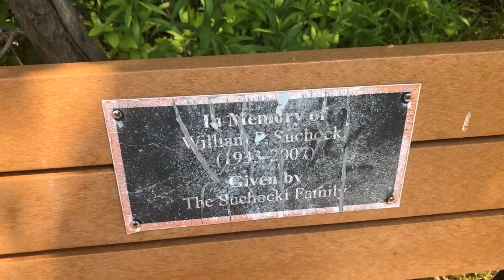Relaxing Nature Walk (May 2023)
I recently went for a walk in a beautiful park. Just a brief, relaxing video.